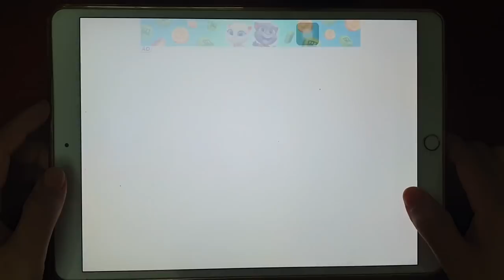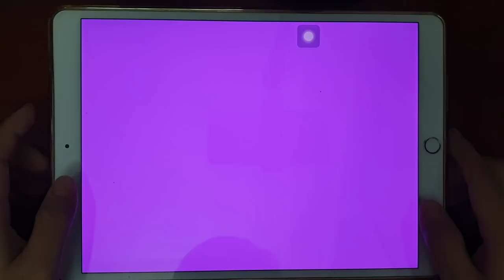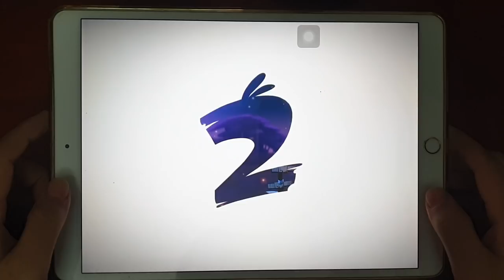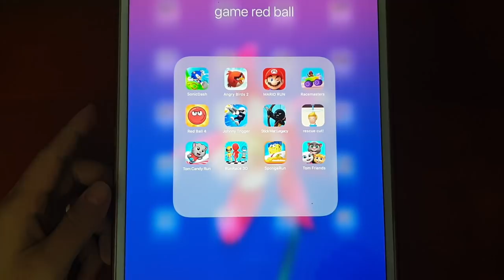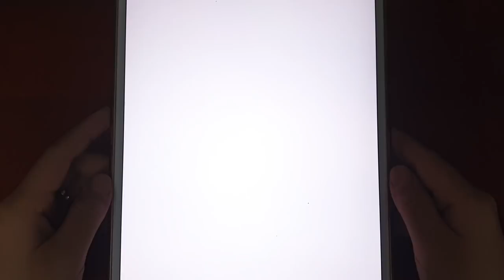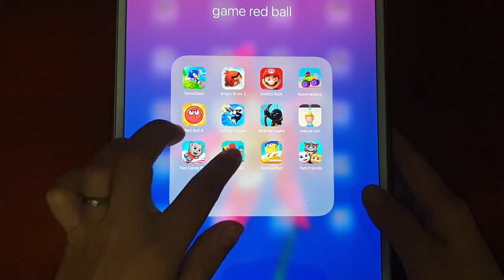Top 12 iPad Games 2020: Tom Friends,Rescue Cut,Mario Run,Stick War,Sponge Run,Red Ball 4,Sonic Dash.